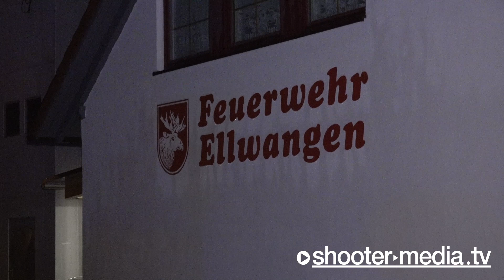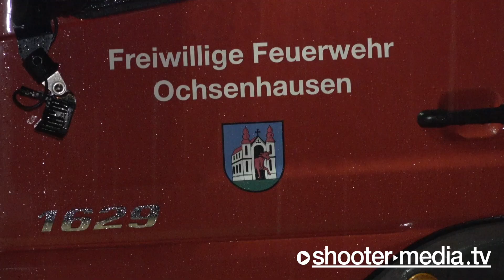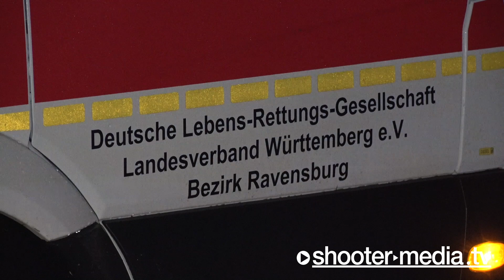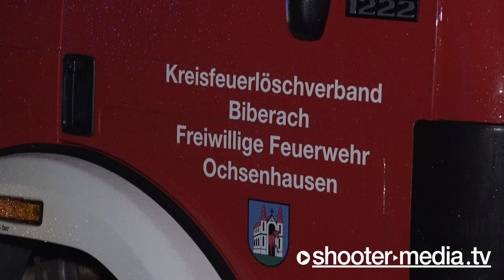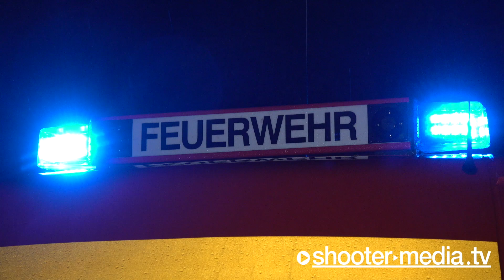❌ Mann ertrinkt in Wohnung | Wassermassen fluten Ellwangen (Rot an der Rot) 🚒Großeinsatz Feuerwehr ❌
ROT AN DER ROT: Mann ertrinkt in Wohnung, Wassermassen fluten Ellwangen, Großeinsatz der Feuerwehr.

Alle Informationen gibt es im Video!
Kreisbrandmeisterin, Bürgermeisterin, Kreisbereitschaftsleiter DRK, Zugführer THW, Gruppenführer DLRG und einige weitere kommen in der Videodokumentation zu Wort...

©Shooter-Media-TV/Stuttgart - ​06/2021​ - ​Rot an der Rot​ - ​Sony​ ​HXR-NX80​ - 4K + Kamera: Simon A.

** bezieht sich nur auf die Links hier im Block die mit * gekennzeichnet sind.
UNTERSTÜTZUNG für unsere Arbeit jetzt auch per Spende möglich:
​FILMDATUM​:
07.06.​2021

​EINGESETZTE KRÄFTE​:
Feuerwehr im Landkreis Biberach an der Riß
Rettungsdienst Biberach
Polizei (PP) Ulm

​EINSATZZEIT:​
mehrere Stunden

​VERLETZTE​:
1 (tödlich)

​ÖRTLICHKEIT:​
Ellwangen in Rot an der Rot [LK: Biberach]

​LINK-BOX:​